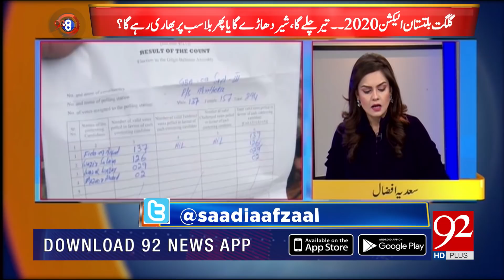92 At 8 | 15 November 2020 | Saadia Afzaal | Mazhar Abbas | Salim Bokhari | 92NewsHD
Team Members:
Arif Nizami | Asad Ullah Khan | Saadia Afzaal | Sarwat Valim | Haroon Ur Rasheed | Sohail Iqbal Bhatti | Faisal Abbasi | Shazia Akram | Irshad Arif | Moeed Pirzada